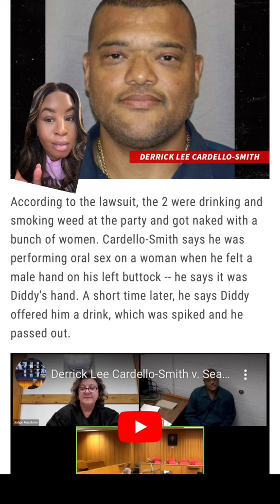DIDDY GOT THAT BILL COSBY JELLO AND R KELLY VIBES